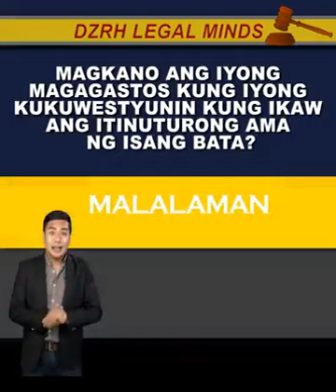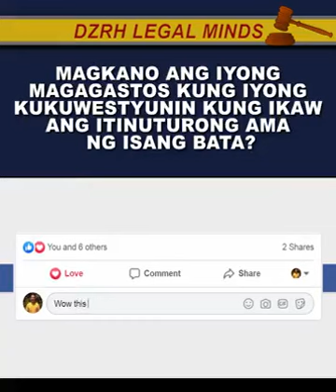Magkano ang iyong magagastos kung iyong kukuwestiyunin kung ikaw ang itinuturong ama ng isang bata?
courtesy of DZRH
PINOY LEGAL MINDS  KUYA MARK TOLENTINO